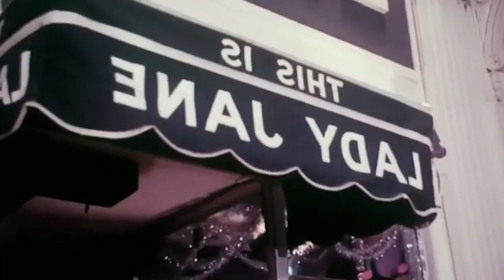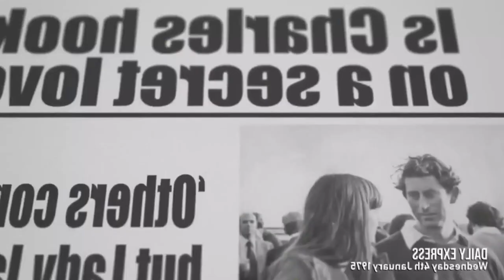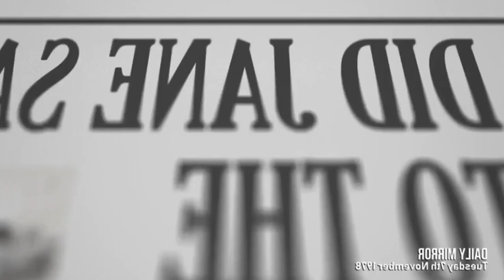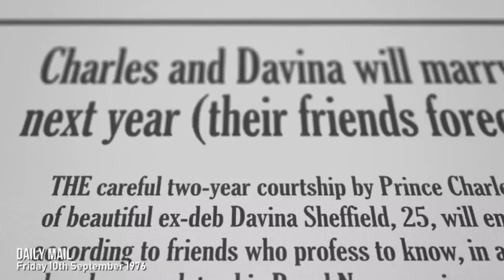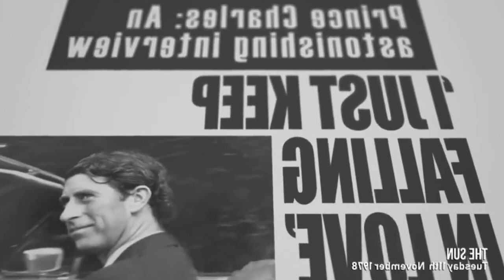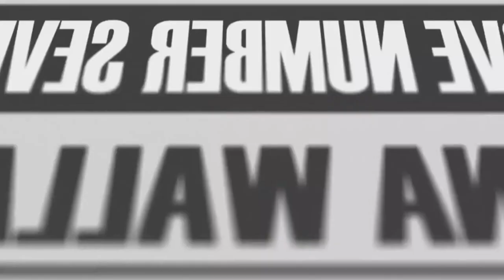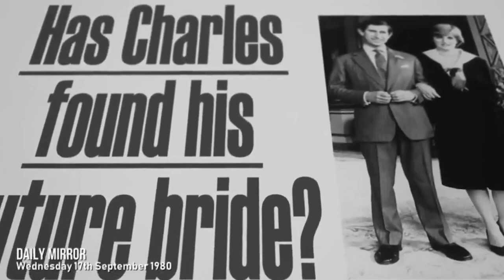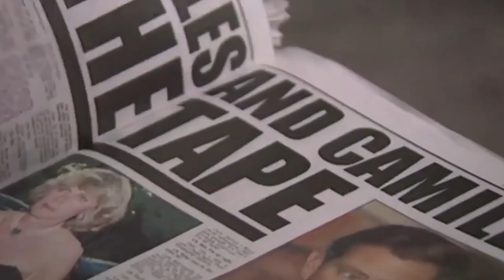Charles - The Woman Who Could Have Been Queen - British Royal Documentary